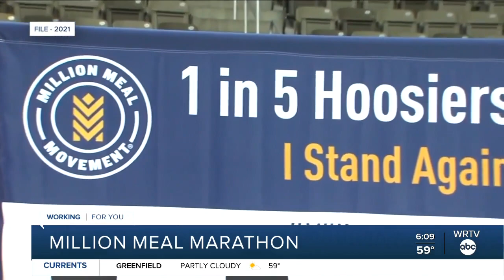Million Meal Marathon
Thousands of Hoosiers are coming together inside Gainbridge Fieldhouse to help fight hunger across the state. It's part of the 12th annual Million Meal Marathon, which seeks to serve one million nutritious meals for Indiana's hungry in a single day.